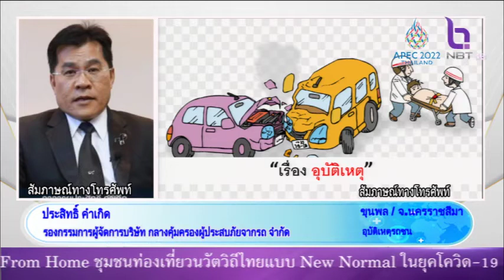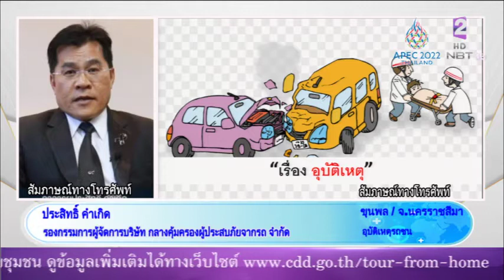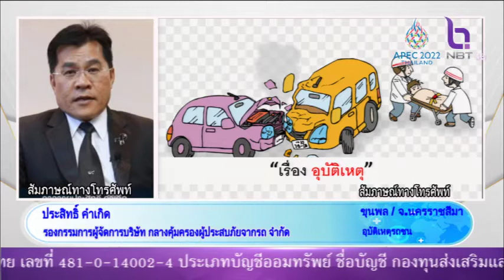NBTประสาน บ.กลาง ตอบประเด็นประสบอุบัติเหตุทางถนนรับค่าดูแลรักษาอย่างไรบ้างNBTรวมใจฯ NBT2HD 23พ.ย.64